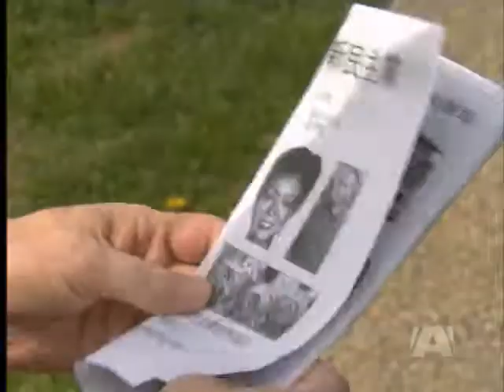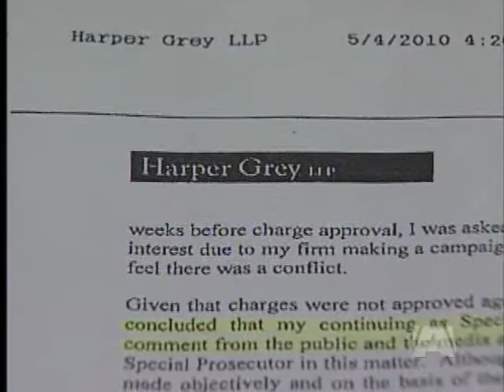Kash Heed Resigns Again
VICTORIA - BC politics is known to be wild and wacky but the events of the past day may have set a new legislature standard for bizarre.
It all has to do with former solicitor general Kash Heed who's gone from backbencher to BC's top cop and back to backbencher in a matter of 16 hours.

It is an embarrassment to the Campbell government, and has left the man at the centre of the storm shaking his head.

Only 12 hours after being sworn back in, he announced he was leaving cabinet again.

Confused? Here's a recap.

Heed resigned as solicitor general April 9, 2010, having learned police were investigating him for alleged election fraud, involving campaign flyers, during his hard-fought race last year.

On May 3, Terry Robertson, the independent special prosecutor appointed by the government to review the case cleared Heed, while charging three others connected to his campaign.

That exoneration was enough to persuade Premier Gordon Campbell to give heed his job back yesterday afternoon.

"It's good to be back in the saddle," Heed said.

But he didn't stay there long. Things got really weird about an hour after those comments were made, with a bombshell from Robertson.

It turns out, his law firm Harper Grey, donated $1000.00 to Kash Heed's election campaign.

The firm is a well-known Liberal financer, sending nearly $60,000.00 to the BC Liberal Party since 1996.

In a letter, Robertson said he knew about the money, and didnt think it put him in a conflict until May 3, almost four months after he took on the job.

He quit the case last night putting his exoneration of Heed under a cloud, and putting Heed under pressure to resign again.

This morning, he did.